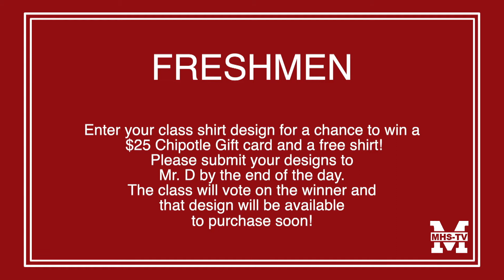Morning Announcements 11/2/20